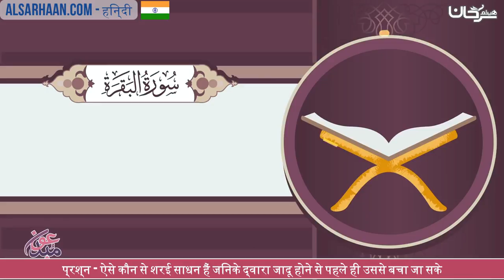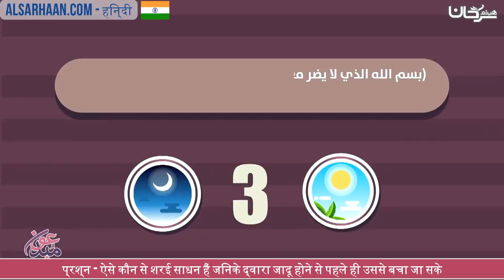प्रश्न ऐसे कौन से शरई साधन हैं जिनके द्वारा जादू होने से पहले ही उससे बचा जा सके